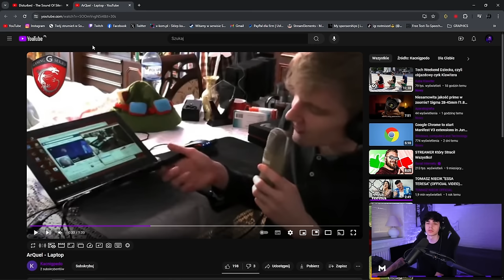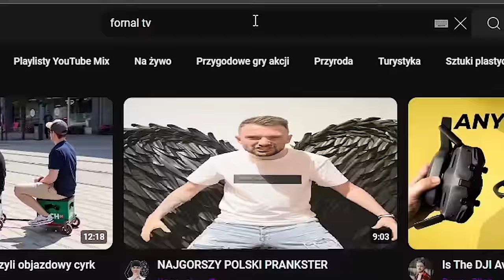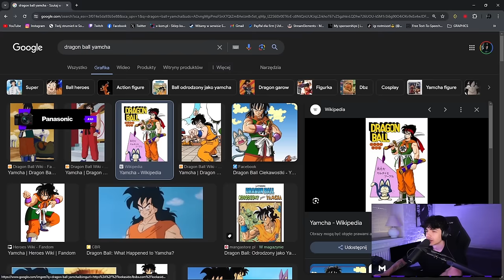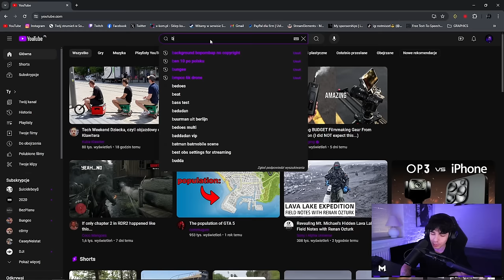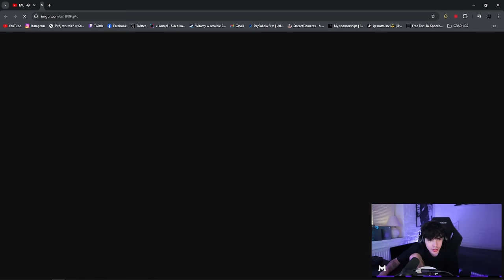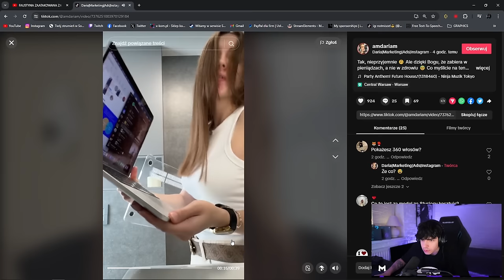JAK STRACIĆ 8 000 zł w 5 SEKUND 🤦‍♂️💲😡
00:00 WITAM
00:03 JAPCZI
01:04 FORNAL TV
02:47 POSTAĆ Z DRAGON BALLA
03:26 DZIWNE CAŁKIEM
03:37 AUTYZM U CHŁOPAKÓW
04:25 ŻUGAJKI, DZIECI, DZIEŃ DZIECKA
05:47 JAK STRACIĆ 8k ZŁ
06:54 PRACA A GENZIE
07:21 WYNIKI GIVAWEYA
07:46 PAPATKI